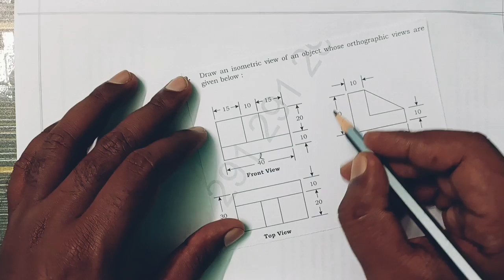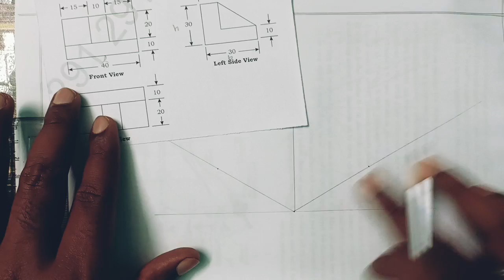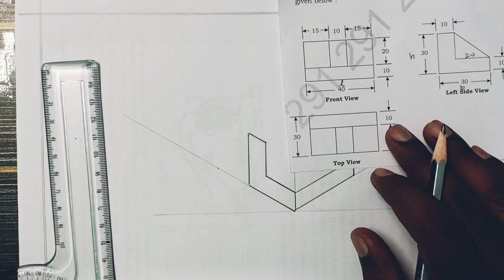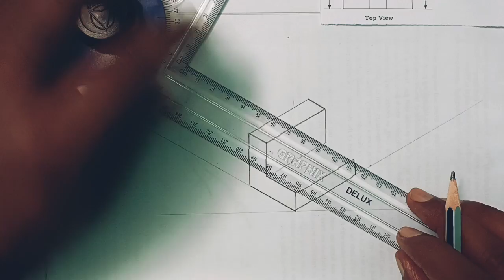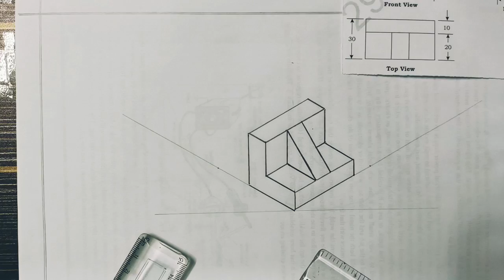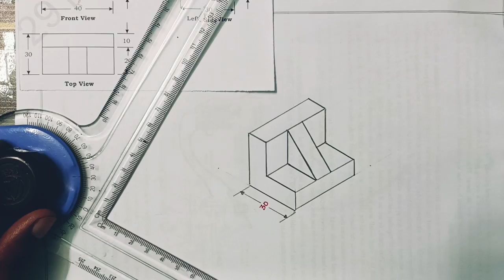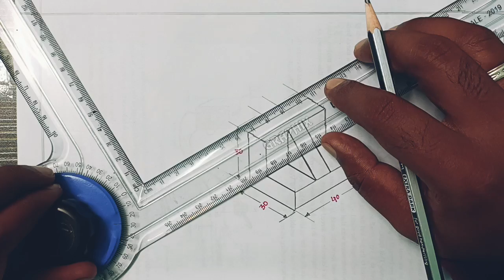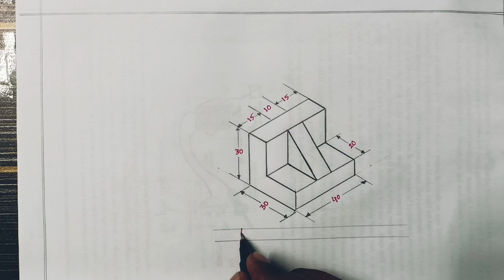FIRST YEAR DIPLOMA EXAMINATION II (C -20) ENGINEERING DRAWING II SEP/OCT-2021 - DEEE - Q.9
isometric drawing engineering drawing , isometric drawing practice telugu , HOW TO DRAW ISOMETRIC VIEW AND ISOMETRIC PROJECTION IN ENGINEERING DRAWING ,